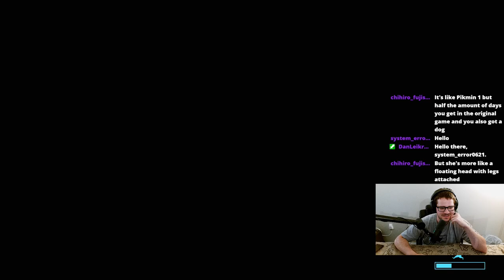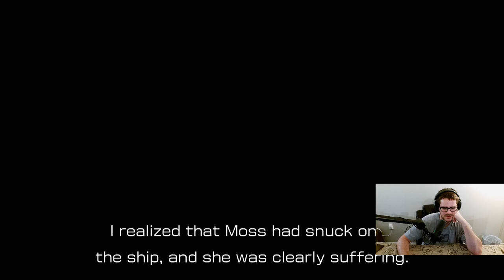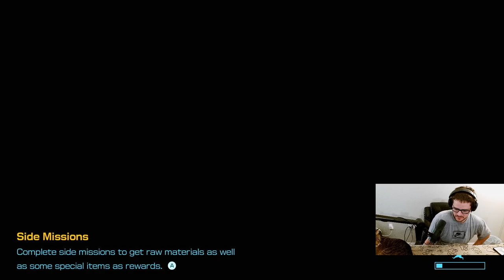Ship Restored - Pikmin 4 Let's Play - Episode #63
The doubters said it could never be done, but here we are! The ship has been restored, and Olimar will totally be able to leave the planet without a hitch. But wait, that would mean he never becomes leafified...

After Olimar's tale is finished, we return back to controlling our Rescue Corps rookie, and make a trip back to the Giant's Hearth to wrap up the Night Expeditions in the area.